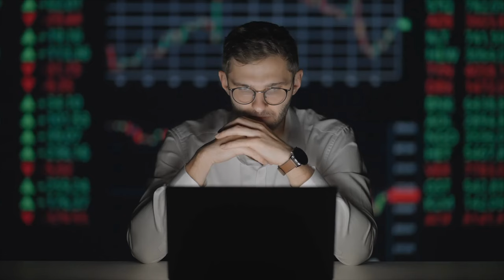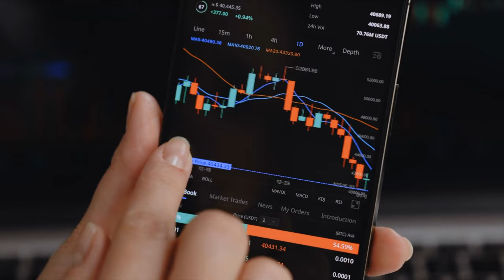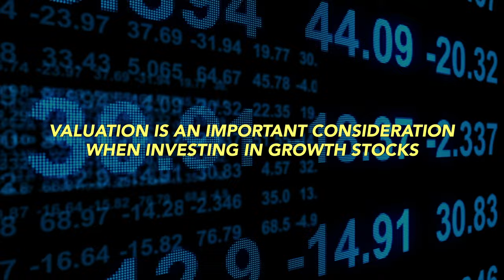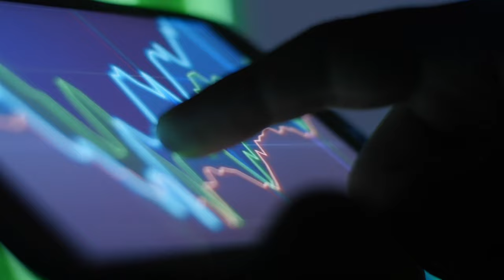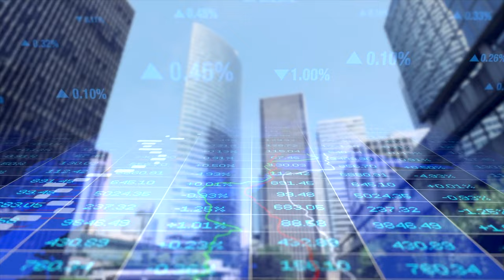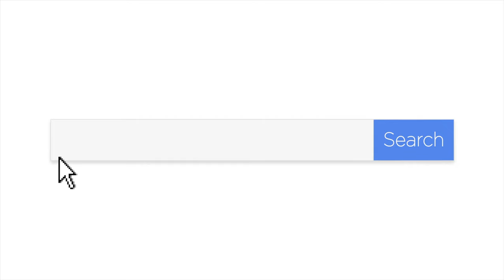The Next Amazon… DON’T MISS THIS!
Are you eager to uncover the next Amazon or Google in the stock market? Look no further! In this insightful video, we unveil the closely guarded secrets of investing in growth stocks that have the potential to become the next tech behemoths.

Join us as we delve into proven strategies, expert analysis, and invaluable tips that can help you navigate the world of growth stocks with confidence. Discover the key indicators to identify promising companies with the power to revolutionize industries and deliver substantial returns on investment.

Whether you're an experienced investor or just starting your investment journey, this video offers valuable insights that can shape your investment decisions. Stay ahead of the curve and gain an edge in the stock market by understanding the nuances of growth stocks.

Don't miss out on this opportunity to unlock the secrets that could lead you to the next Amazon or Google. Watch now and equip yourself with the knowledge and expertise necessary to make informed investment choices in the dynamic world of growth stocks.

Timestamps:
00:00 - Introduction
00:35 - Identify Companies With Strong Revenue Growth
01:30 - Identifying Promising Companies
02:57 - Identify The Executives In The Company
04:07 - Diversify Your Portfolio
5:11 - Amazone & Google
8:10 - Conclusion

✅  About SwitzyMan:

A random crypto lover. I enjoy assisting individuals in boosting their financial stability by increasing their income sources while having fun on the internet.